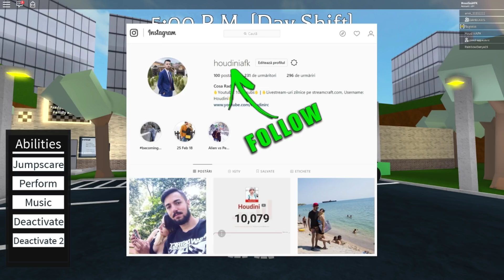AM VIZITAT RESTAURANTUL LUI FREDDY ! FIVE NIGHTS AT FREDDY'S MULTIPLAYER IN ROBLOX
PC SPECS:
Procesor: AMD Vishera FX-8300 3.3GHz
Placa video: MSI GeForce GTX 1060 OC 3GB DDR5
RAM: HyperX Fury Black 8GB DDR3 1866 MHz